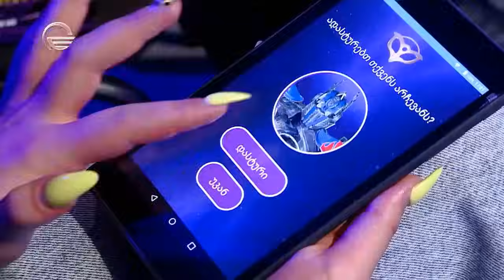„ვინ ვინ არის“ - I ეპიზოდი